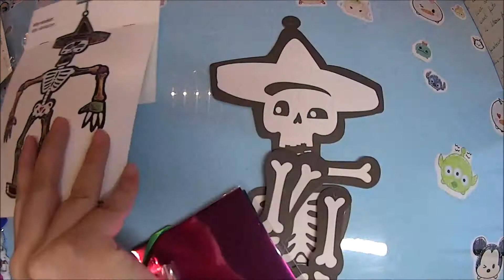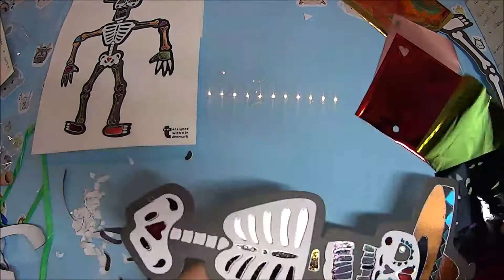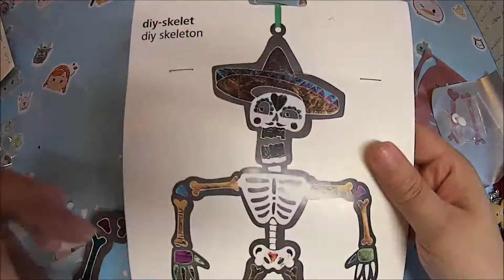KIt DIY Tiger: Uno scheletro per Halloween!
Un Bacione